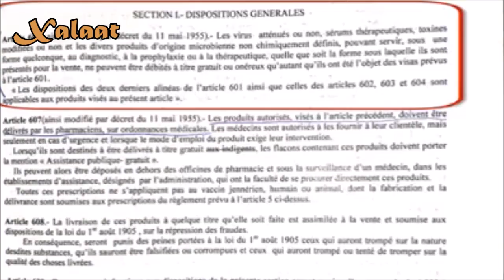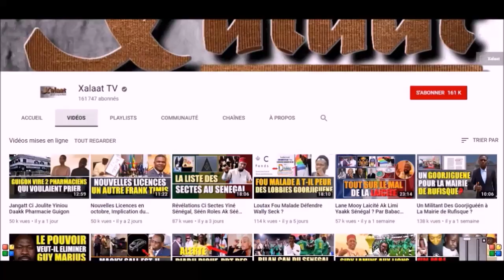Affaire commissaire Sangharé : toute la vérité (Suite et fin)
Cette vidéo revient en détail sur l'histoire ayant opposé le pharmacien Cheikhouna Gaye au commissaire Baba Sankharé. Beaucoup de versions ont été avancées, notamment sur a question du médicament Tetavax, la présumée innocence de l'agent de police entre autres. Pour plus de détails, regardez cette vidéo.